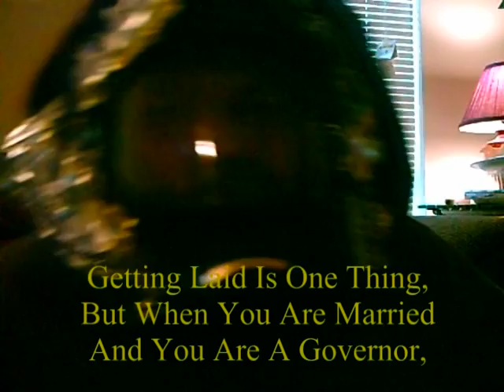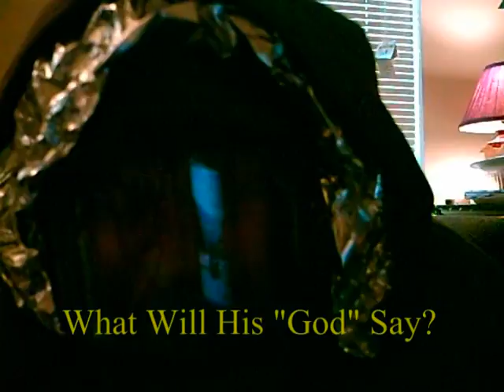Mark Sanford Disgrace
Mark Sanford, The Laughing Stock!
Rexx Rektal has been keeping up with the situation with Mark Sanford, the republican governor of South Carolina.  What the hell?  He disappears for 5 days, goes to Argentina to see a woman he is having an affair with, and lies about it!  What an idiot!
If you didnt know, he stirred up a controversy by not accepting Federal Stimulus money, and the State voted around him!  This was also a foolish act on his part, and now we are seeing why his judgment was so clouded.  He was getting some long distance nookie!  Does a politicians personal life affect their ability to be in office?  Rexx Rektal uses this example to show people yes!
Why would he spill the beans like this?  Probably because he was going to get caught anyway.  Mark Sanford is one of these ultra-conservative right wing nut jobs anyway, and this is so far against the words of his God, that he is in deep doohockey!
Rexx Rektal predicts Mark Sanford will step down as Governor of South Carolina, and he will be on a reality TV show.  He will have his next affair with Jim McGreevey, and they will stay in Intercourse Pennsylvania!  Then they will have a same-sex marriage in Boston, and the director of ceremonies will be Dick Cheney!
The Republican Party will be renamed the fart blossoms!